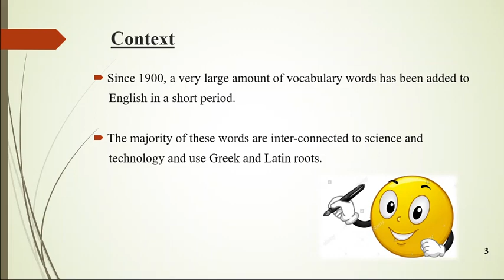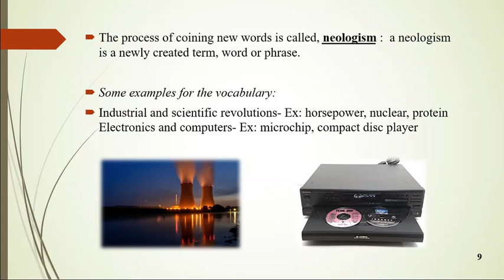Early Modern English